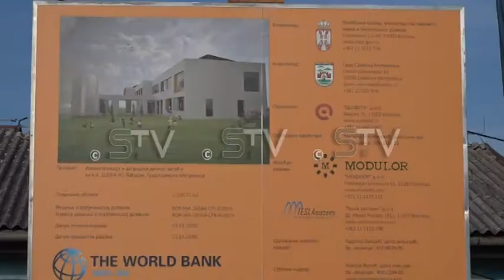Položen kamen temeljac za novi vrtić u Laćarku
Sremska Mitrovica je prva lokalna samouprava u Srbiji gde je počela gradnja vrtića iz sredstava koje je drzava opredelila za povecanje kapaciteta predškolskih ustanova, izjavio je ministar prosvete, nauke i tehnološkog razvoja Mladen Šarčević.  Kamen temeljac  danas je polozen za izgradnju novog objekta ,,Čuperak"  u Laćarku, kapaciteta za smeštaj 250 mališana. Radove finansira Ministarstvo kroz projekat Svetske banke, a procenjena vrednost je 105 miliona dinara.